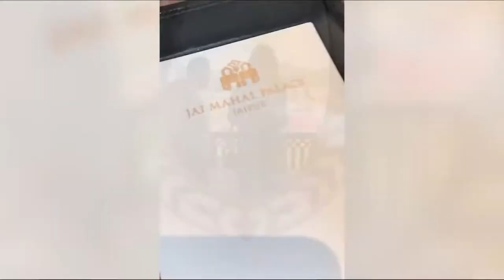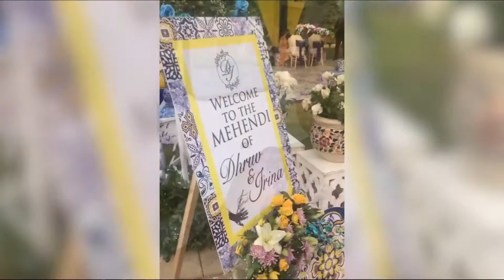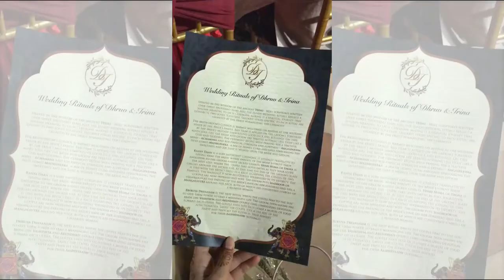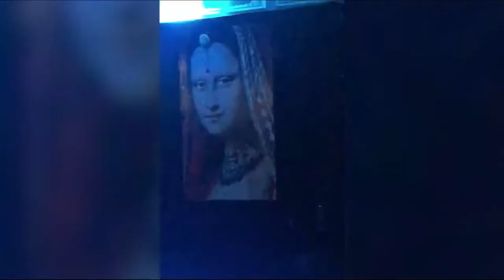Incredible Rajasthani Jaipur Wedding. Palace Destination. International HK Indian NYC Russian Couple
Update 8 April 2021: This wedding is captured on Netflix! The Big Day - Series on Indian Weddings - Collection 2 - Interracial Wedding in Jaipur

This video took one year to make.

The year was 2019. It was November. My birthday and Diwali round the corner. I got an invite to a wedding. I did not expect it to be on the scale of grandeur that it was. Interracial couple, Indian, Russian. International guests, Hong Kong, New York, Mumbai, Singapore. The fairytale wedding of Irina and Dhruv Piplani.

I would like to thank the following editors for their time and contribution putting the clips together.

Thank you Arjun for the heritage loft booking for the video intro.

Time Stamps
0:00 Voiceover Intro (Have You Ever Wondered Why Mrs Lilac?)
1:43 India Intro
2:47 Travel Video (Clips from Delhi and Jaipur)

💍 The Seven Auspicious Pheras (Wedding Vows) 💍
With the promise to nourish each other, I take this first step with you.

With determination to grow together in strength, physical, mental and spiritual, I take this second step with you.

With the promise to preserve our wealth and prosperity, I take this third step with you.

With the vow to serve you with happiness & harmony, I take this fourth step with you.

With the promise to care for our health and long life of our children, I take this fifth step with you.

With the vow to be together forever, in all responsibilities, I take this sixth step with you.

With the promise of everlasting friendship, and true companionship, I take this seventh step with you.

Be my better half with these auspicious seven steps.

Wishing all the best and all the success to Irina & Dhruv. Happy one year anniversary! (24 Nov)

Thank you Harsh Roopchand for the invite to this incredible wedding.

Hola at the guests, it was nice to meet all of you.
Max and Suzie Ramos (Hong Kong)
Eran and Garlic Lover (New York)
Mandana Karimi (Mumbai)
Derek Ma (Hong Kong)
The Real Daniel Diamonds (New York)
Healthy with Nedi (New York)

Need to get started with remote hires from the gig economy? to get started with fiverr.

Mrs Lilac